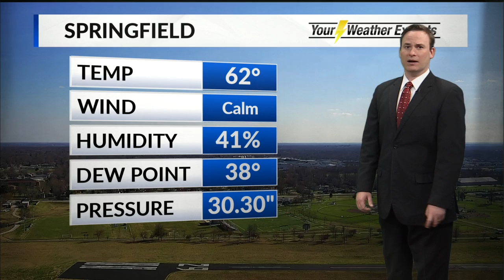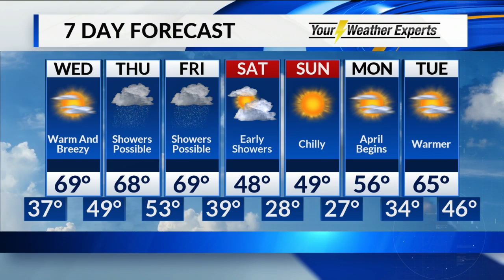Tuesday, March 26 Evening Forecast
Warmer weather the rest of the week, but turning unsettled too.